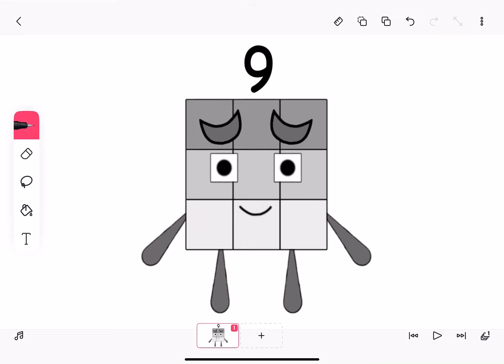9 Days Until Summer Camp Starts.